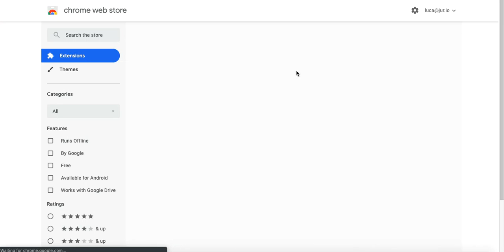How to Join the Jur Beta Platform - Tutorial - Smart Contract Creation on Blockchain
How to log into the Jur Beta Platform.